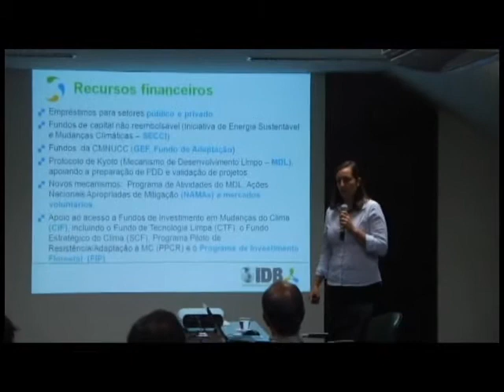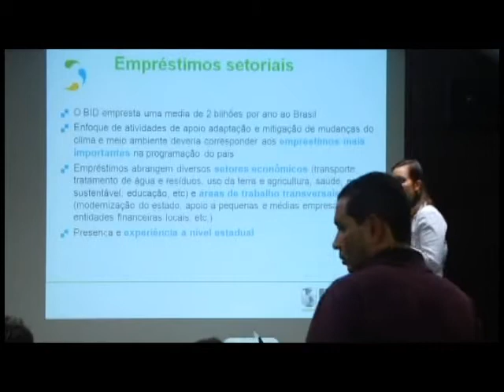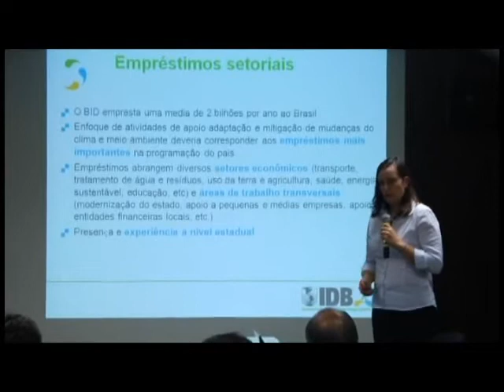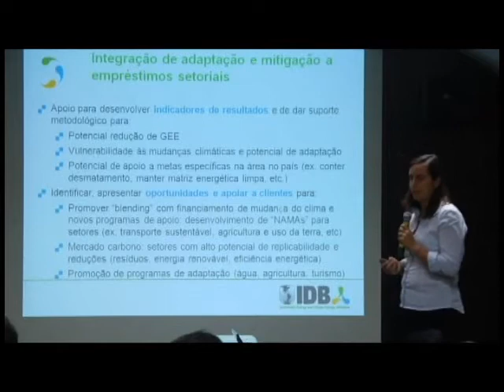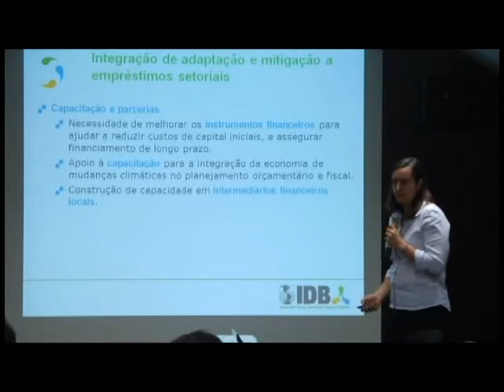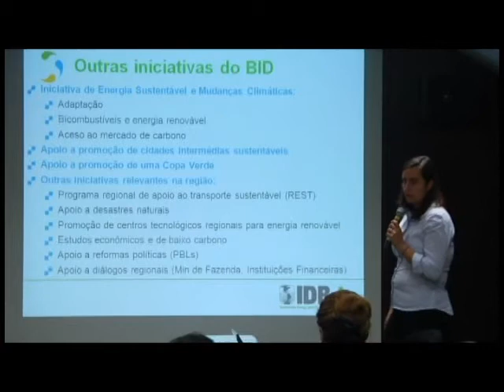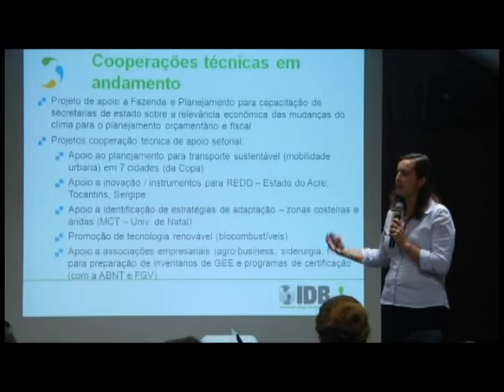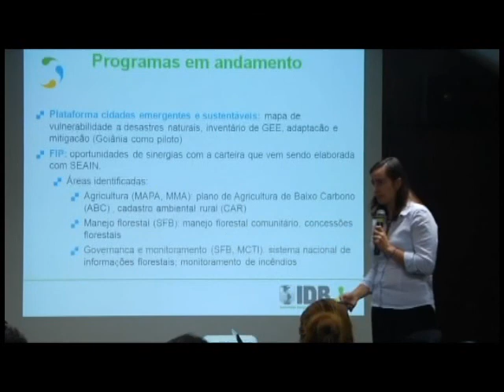Workshop INEA - 14 Out - Simone Bausch